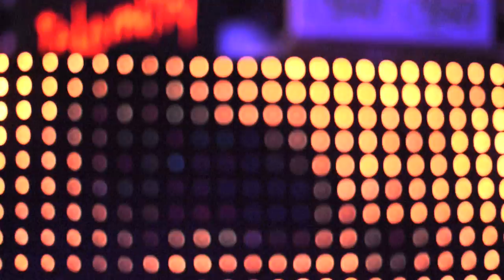[AZIATIX] Aziatix at the 2013 YMCMB Pre-Grammy Party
Catch Aziatix at YMCMB's Pre-Grammy Bash 2013 as a new addition to the family! With interviews from Birdman, Slim and yours truly Nicky, Eddie and Flowsik! Aziatix all day!

Video cr: Alex Shin